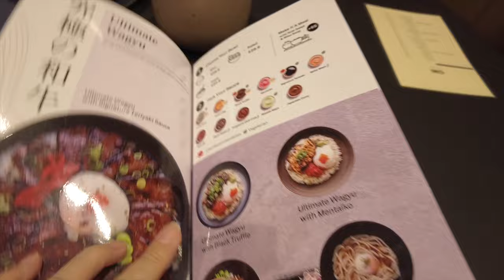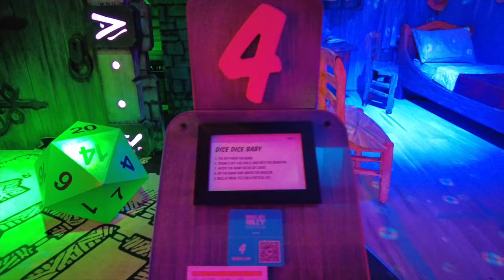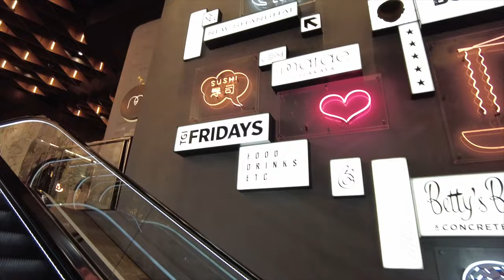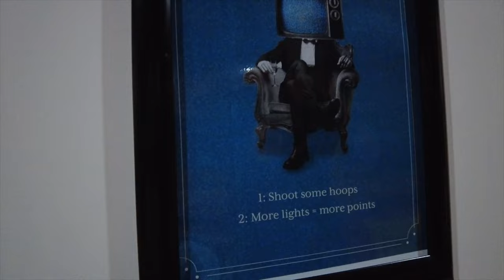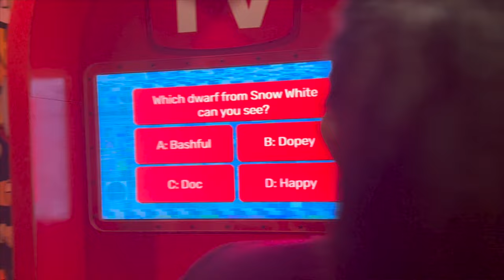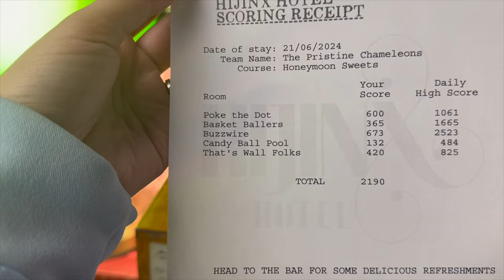INSIDE AUSTRALIA'S MOST EXTRAVAGANT SHOPPING MALL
We didn't know there are a lot of things you can do at Chadstone aside from shopping and eating! We had so much fun playing the most interesting mini golf ever and doing very tiring but exciting activities at Hijinx Hotel. See what you can do at The Social Quarter at Australia’s biggest shopping center, CHADSTONE!